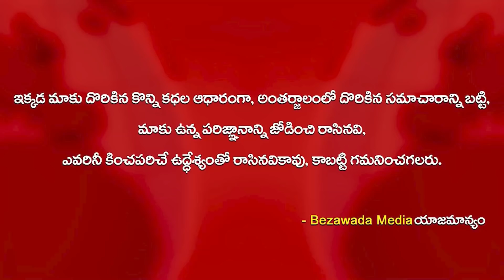గన్నవరం ఎయిర్ పోర్టుకు చేరుకున్నVice President Shri Venkaiah Naidu || Bezawada Media